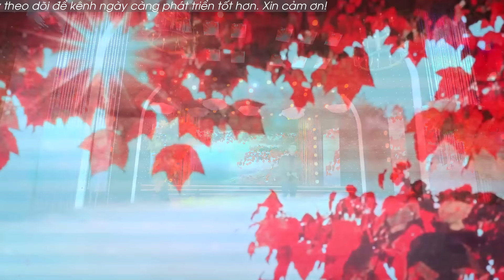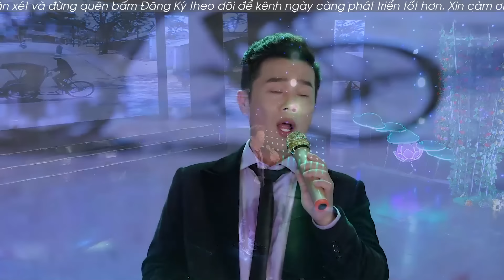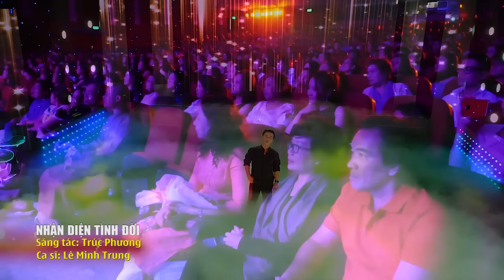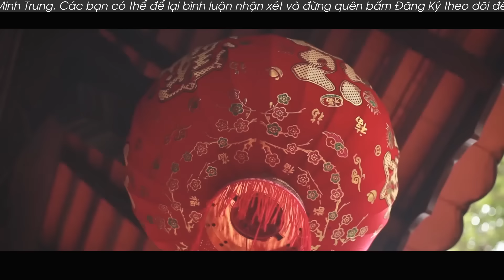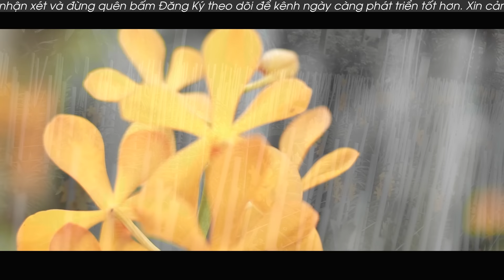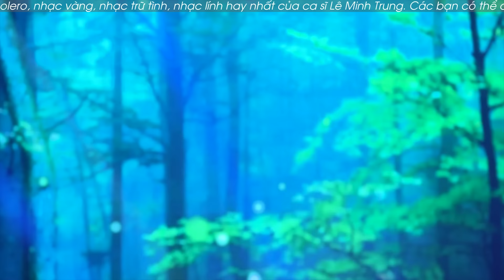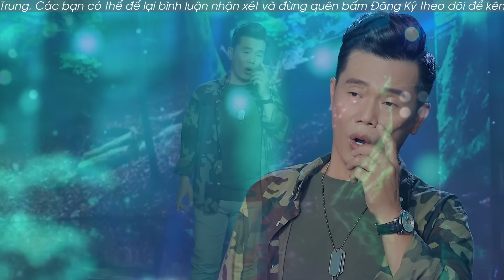15 Ca Khúc Triệu Views Hay Nhất Của Lê Minh Trung - Nhạc Vàng Tuyển Chọn Nghe Là Mê